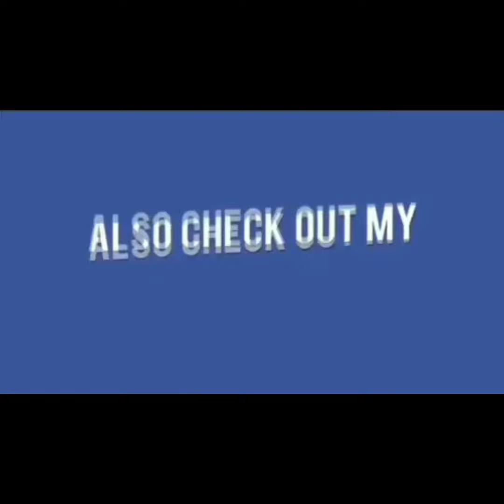CHICKEN KHANNE WALON KO SOCIAL WORKER KHAJA ALEEMUDDIN KI APPEAL | HYDERABAD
CHICKEN KHANNE WALON KO SOCIAL WORKER KHAJA ALEEMUDDIN KI APPEAL | @rightmedianews